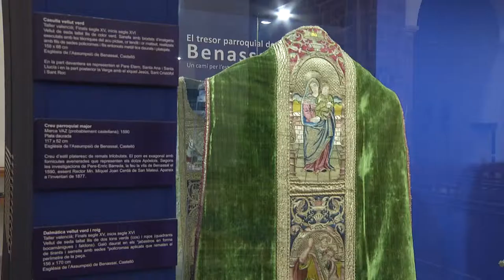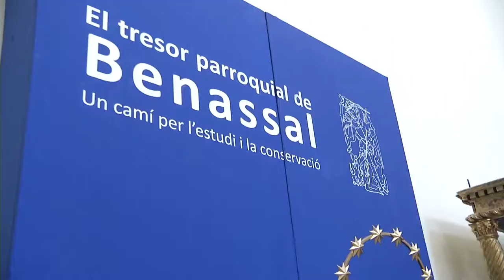Moliner inaugura la exposición del tesoro parroquial de Benasal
El presidente de la Diputación de Castellón, Javier Moliner, el obispo de la Diócesis de Segorbe-Castellón, Casimiro López, y la alcaldesa de Benasal, Mari Luz Monterde, han sido los encargados de inaugurar la inédita exposición sobre el tesoro parroquial de la localidad de l'Alt Maestrat, una de los más importantes colecciones de arte sacro de toda la Comunidad Valenciana.